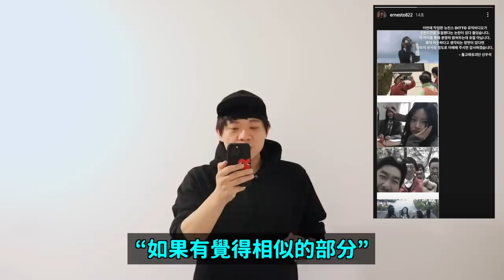NewJeans MV抄襲爭議？導演上傳立場文/KBS電台公布限制出演藝人名單/YG前代表梁鉉錫一審被判無罪｜DenQ